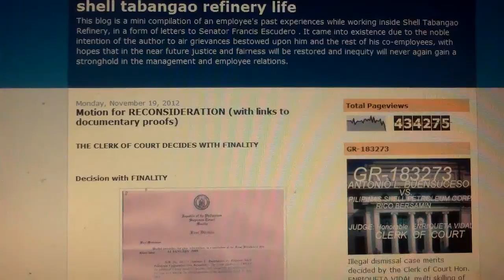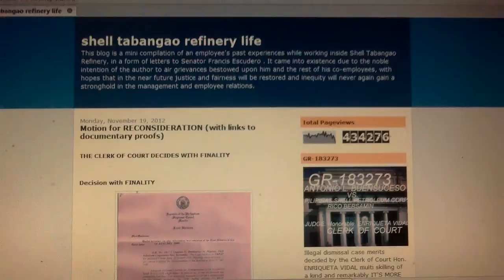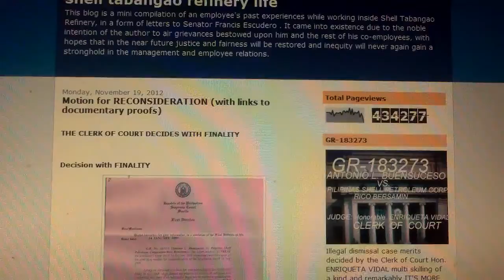ww on kabayan 0432